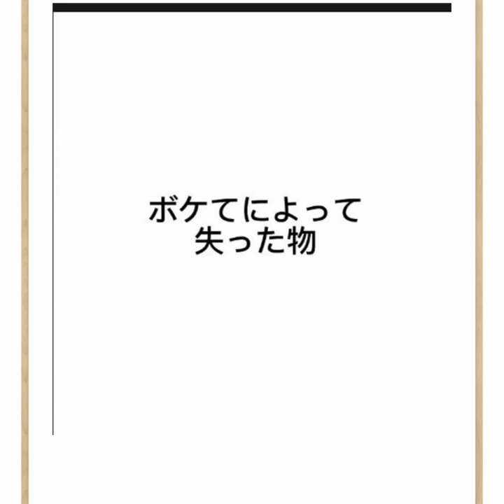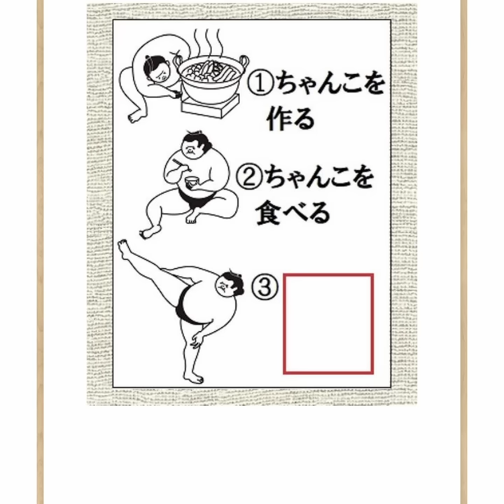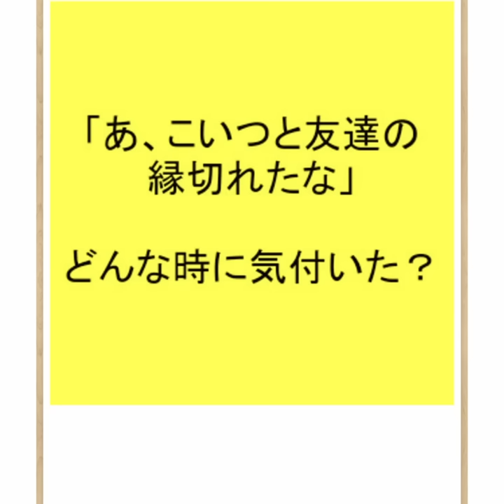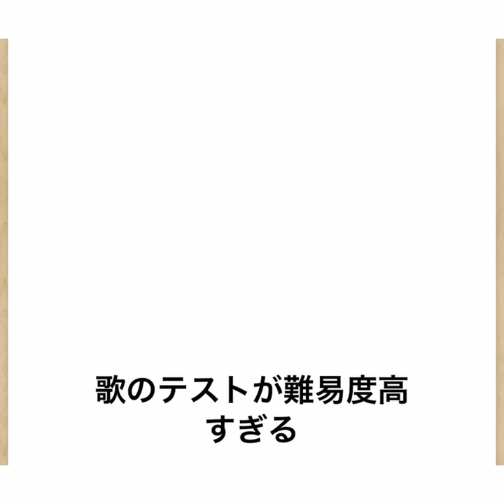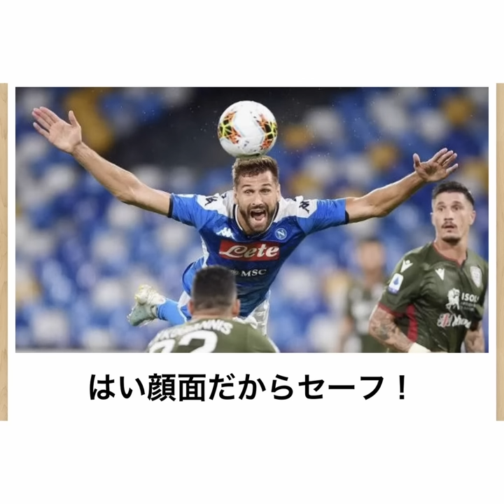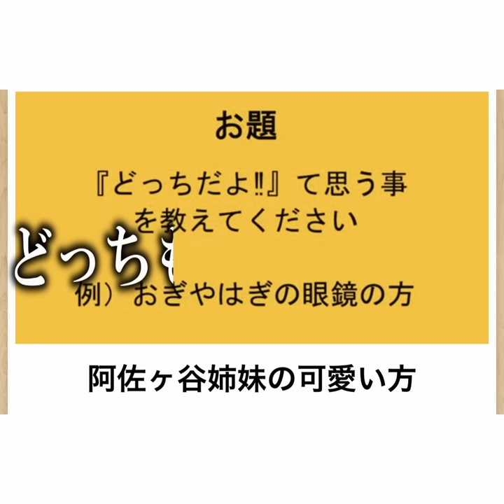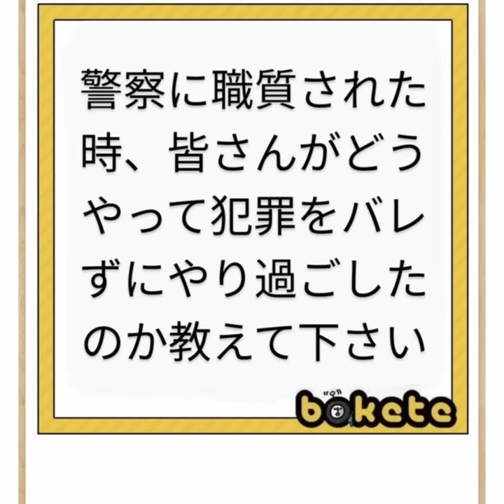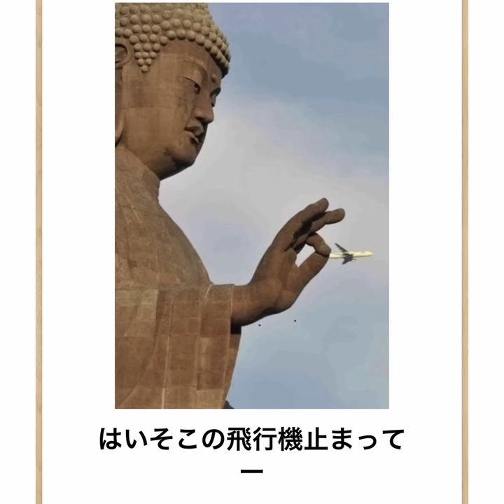【総再生数2億回超え】せつなのボケてツッコミ総集編【第21弾】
サムネ
左→8:27
真ん中→5:39
右→0:14

イラスト募集してます！

質問コーナー用の質問募集中！